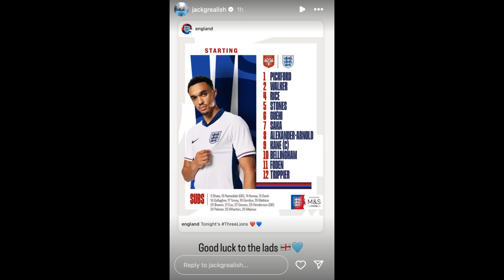ፍጻሜታት ስፖርት @comshtatotube 17 Jun 2024 - Kibreab Tesfamichael